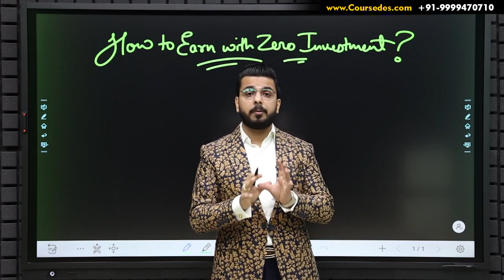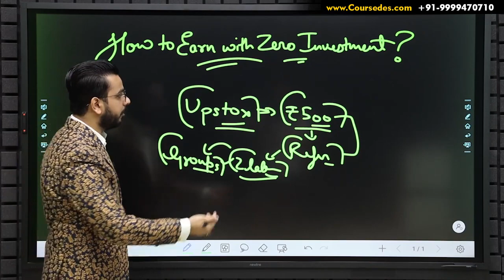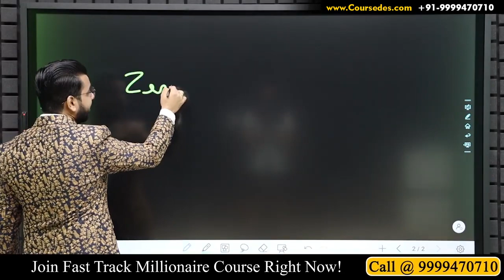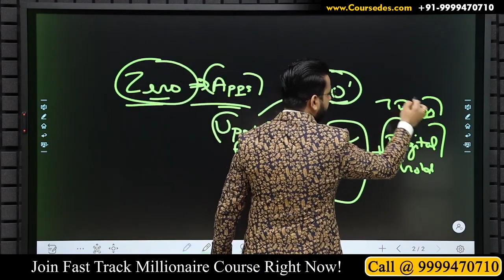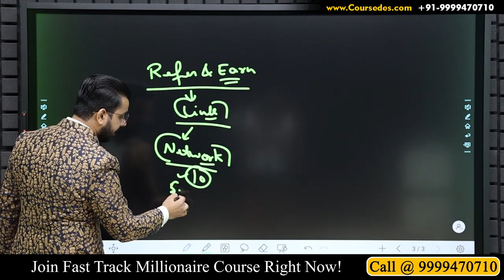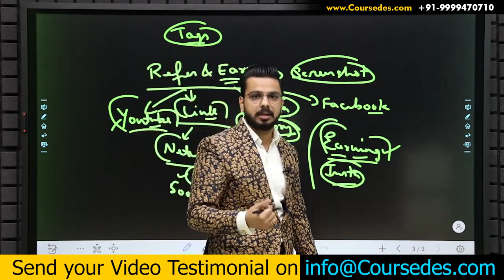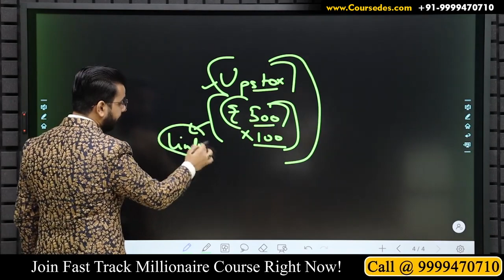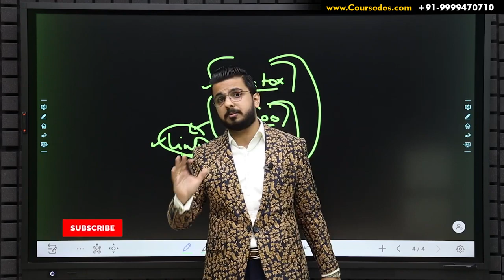upstox refer and earn pushkar raj thakur || upstox se paise kaise kamaye pushkar raj thakur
upstox refer and earn pushkar raj thakur
 upstox refer and earn kaise kare
upstox se paise kaise kamaye pushkar raj thakur

1. Get Rs 500 In Bank & Rs 4000 Benefits | Refer and Earn

1) Users will get Rs 500 per to refer when they refer to their friends.

2) Also new customers will get a free yearly to subscription Money control Pro.

3) New customers will get Upstox free trading and Demat account.

4) Also Users will get Rs 500 directly in their bank account  after a successful withdrawal request.

How to Use Upstox Refer and Earn:

1) Firstly download the Upstox app from Offer Page.

3) After that, open the app and then click on the create a new account option.

5) Now enter your PAN card number and your date of birth, and then click on Next.

6) After that make sure to enter your Own PAN card number, don’t enter your parent’s PAN number

7) Now select your Gender, Marital Status, Annual Income, occupation, and trading experience,

8) Now enter your father’s or spouse’s name and then set your trading preferences.

9) After that select Equity, FO, and currency, and then select Basic Plan with Rs 20/trade.

10) Now enter your bank details such as the IFSC code and bank account number.

11) Also, you need to upload your bank account statement for active account status and your Signature for verification.

12) Now add your Aadhar card details and your house address details.

13) Then you also have to upload your Aadhar card front/backside photo, PAN card photo, and your personal photo.

14) Now verify your registered mobile number with a one-time password.

15) And then upload your 2 minutes Face video to complete the human verification.

16) Now wait for 2 hours and then log in to the app with your Upstox details.

17) Then Upstox will send you an email containing the Upstox user id for login.

1) Firstly sign-in to the app with your Upstox user id and password.

2) Now enter your date of birth for verification in the app.

7) After that to transfer money in the bank account go to the Upstox referral amount withdrawal section.